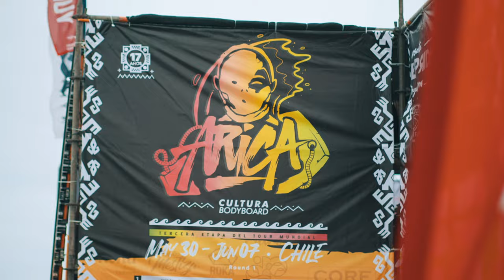Highlight Day 3 ACB 2023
Date: June 2, 2023, from 8:00Hrs GMT -3

Location:Ex isla Alacrán, Arica,Chile

AUSPICIADORES:
@pridebodyboards (presentador)

MEDIA TEAM

thenoriafilm
kemichh
yerkovasquez_fotografo_flopo